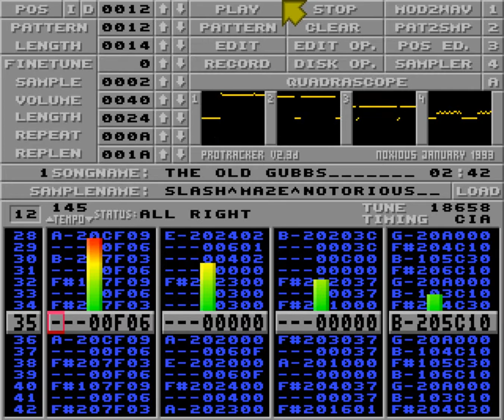The old gubbs by sLASH + mAZE + Notorious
From Gubbdata 2020 Online Amiga music compo